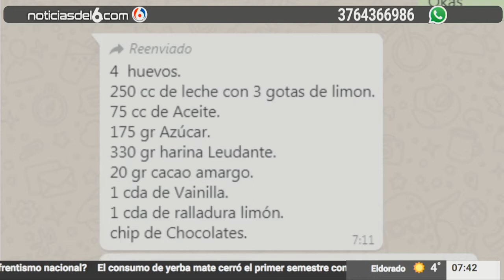28 07 21 01 MIRTHA SAUCEDO EMPRENDEDORA ESSEN